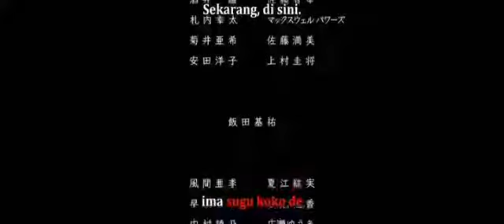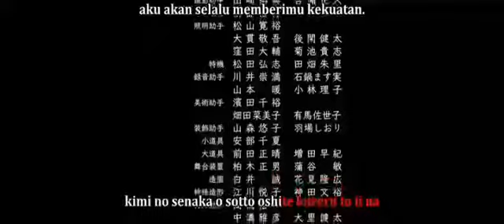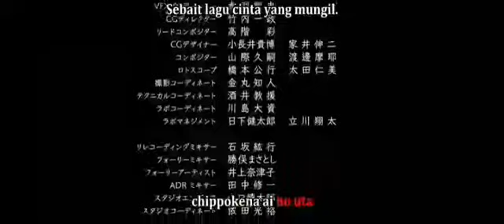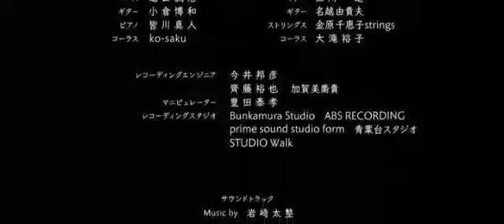The Liar and His Lover (2013) - Final Song & After Credits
The Liar and His Lover (2013)/Kanojo wa Uso o Aishisugiteru, カノジョは嘘を愛しすぎてる

Takeru Satoh😆 - Sakurako Ohara
iMDB: 7.2